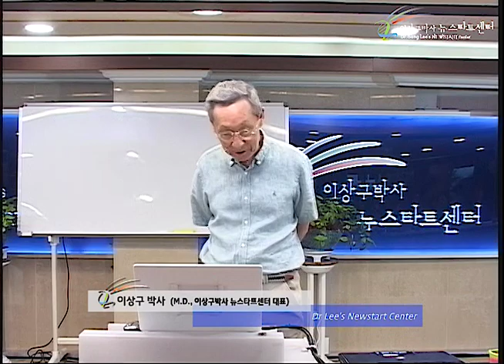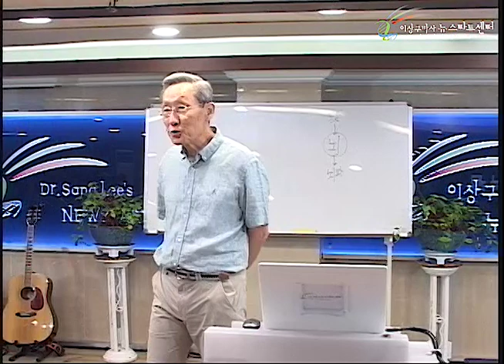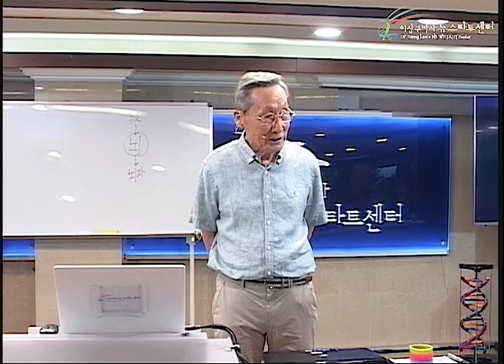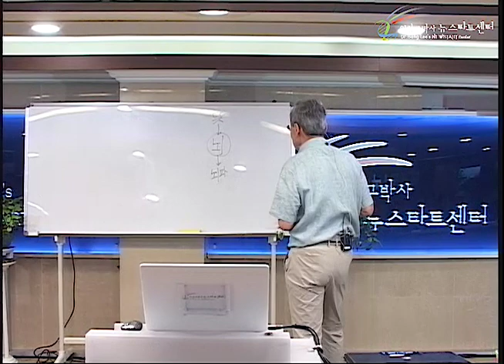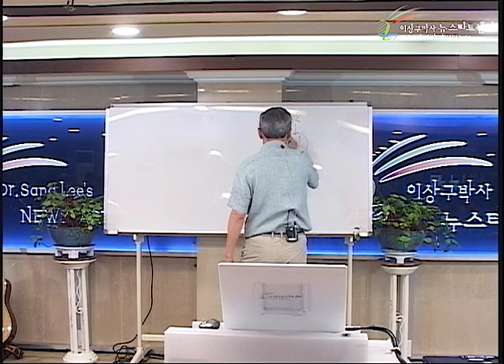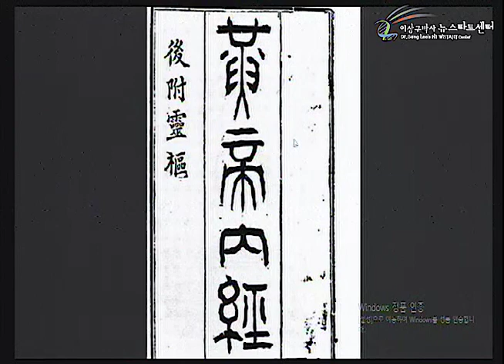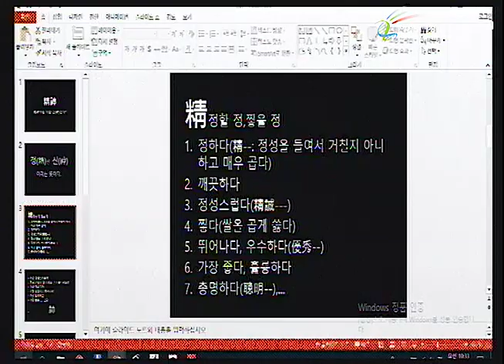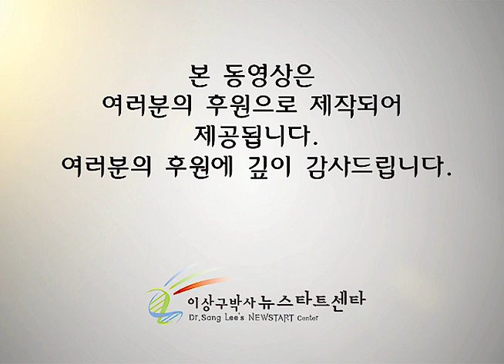R230 08 정신과 잡신